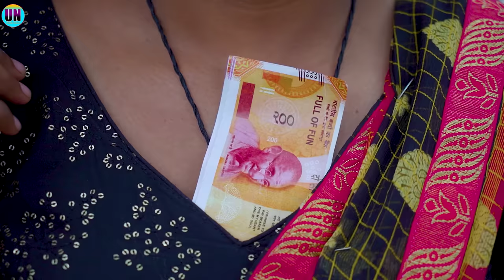जंगली डाक्टर डालेस दवाई jangali docter | Umesh nishad comedy Video